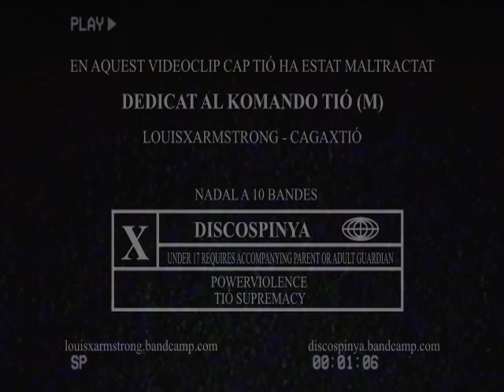Louisxarmstrong - Cagaxtió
Videoclip pel tema "Cagaxtió" del recopilatori "Nadal a 10 bandes"

CAT
Caga tió, ametlles i pinyons / si no vols cagar, cop de bastó va!
Si no en tens més caga diners / si no en tens prous, caga anous
pixa vi blanc per festes de Nadal!

No em faig mai el riu al llit / caga tió ben seguit!
caga força embolica't amb una bossa / caga bé embolica-ho amb un paper

Caga tió!

ENG
Shit Christmas log, shit almonds and pine seeds / if you don't wanna shit, I'll hit you with a stick!
If you doesn't have anymore shit money / if you doesn't have enough, shit walnuts / piss white wine from Christmas holidays!

I don't wet the bed / shit Christmas log, shit non stop!
Shit a lot, wrap it with a bag / Shit well, wrap it with a paper

Shit Christmas log, shit!